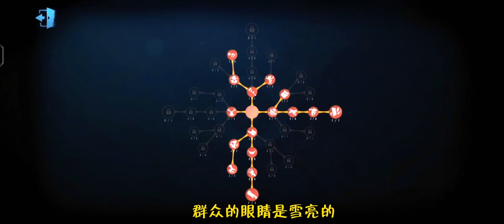【第五人格32 - S红夫人】开挂四跑我就算了，还想走地窖，做梦！第五人格